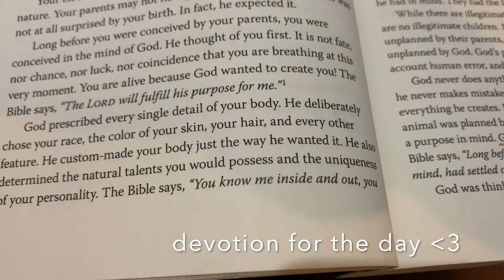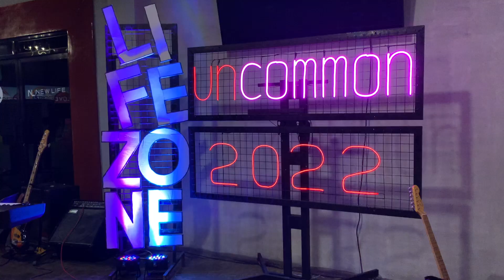Breakfast in Bislig + LifeZone | Filipino-Waray vlog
So for today's video join me as we have breakfast in Bislig (Tanauan), get some fresh catch, kulitan anddd ano pa ba? oh! LifeZone service later in the day!